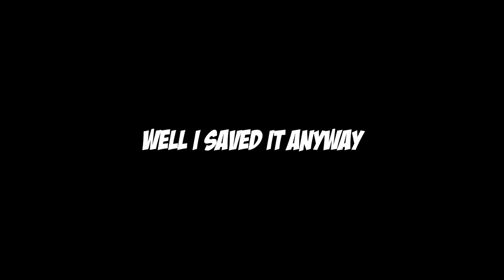Hitting With The BEST SNIPER in WW2!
All and my ONLY Social Media here -

► ♛ Go check out Hype! ♛ ◄